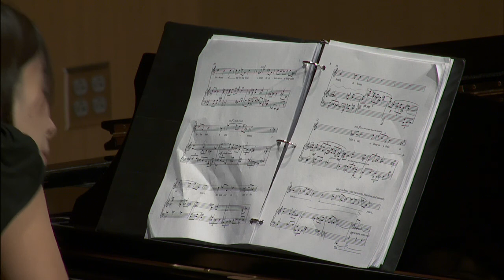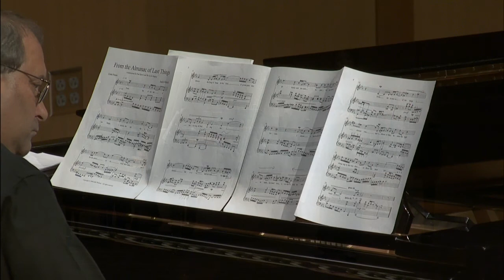Joelle Wallach-UNT Faculty Recital Oct 29, 2011.m4v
Whole uncut version of a Joelle Wallach (composer) faculty recital at the University of North Texas Oct 29, 2011, featuring Sopranos Tess Mattingly & Lara Wasserman, mezzo Avis Stroud, Tenor Steven Carroll, Baritone Jeffrey Snider, Pianists Steven Harlos, Elvia Puccinelli, Chie Watanabe, and Pamela Mia Paul, violinists Dayeon Hong, Ilyas Duissen, Felix Olfschofka, violists Lacey Kesterke, Susan Dubois, cellists Yu-Ho Chang and, Nikola Ruzevic